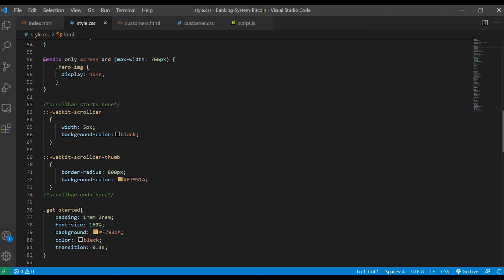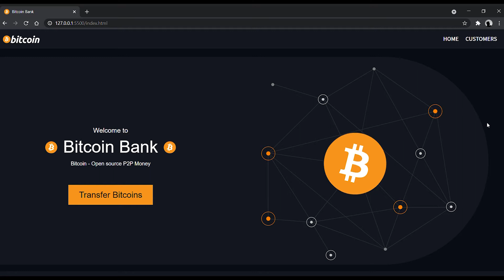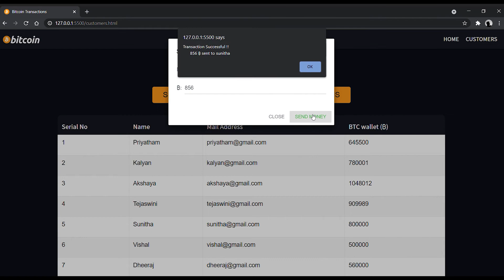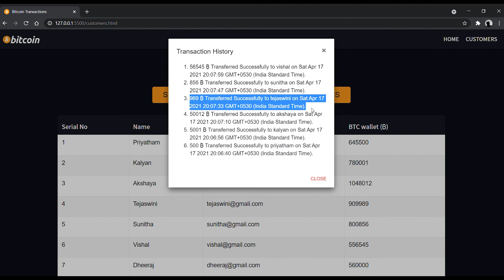Basic Banking System using HTML, CSS and JavaScript | GRIP | Bitcoin-Based Replica.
Hello Everyone,
I have completed my task i.e., Basic Banking System (Bitcoin-based replica-themed website), which is used to transfer money from one user to another.
I used HTML, CSS & JavaScript. I am very happy to work with GRIP | The  Sparks Foundation which helped me in creating a new website in a short span.